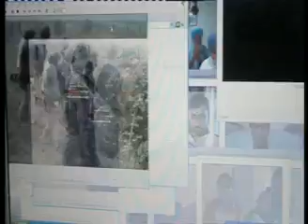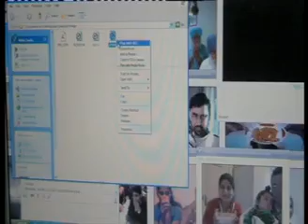Dera Sacha Sauda Sirsa.Live Satsang.15 August 2011.Kamal insan